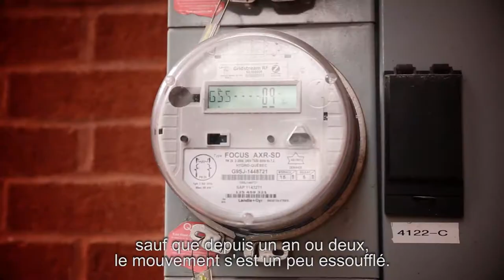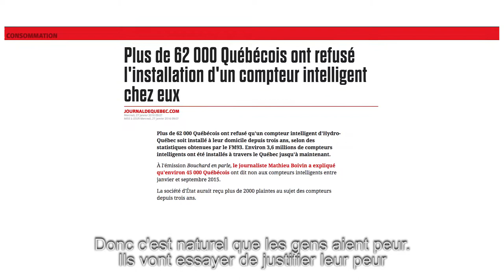Devrait-on avoir peur des compteurs intelligents Linky ?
Dany Plouffe, docteur en physique et chercheur à l'université McGill de Montréal nous parle de la peur des compteurs intelligents liée à l'émission de radio-fréquences.